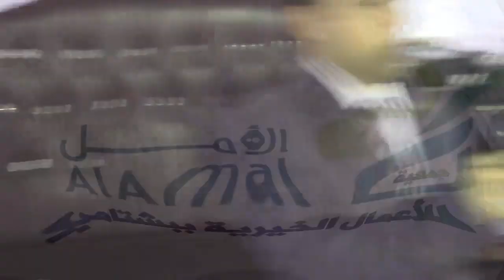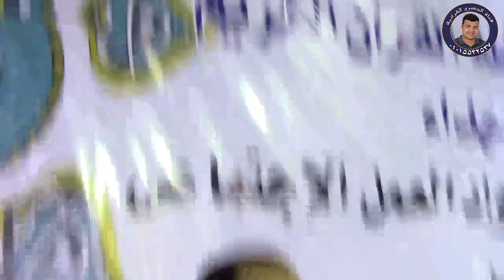الشيخ رمضان السبكى | كلمة دينية أمسية جمعية الأمل الخيرية ببشتامى - الشهداء 30-5-2019